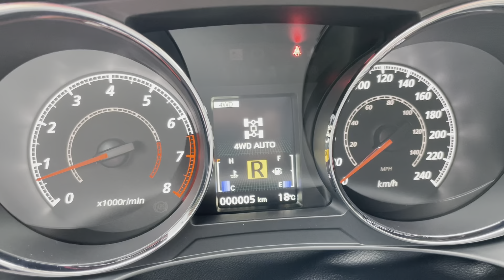2022 ASX // RVR // OUTLANDER SPORT - interior and exterior details!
ASX, Outlander sport or RVR - many names for this awesome Mitsubishi throughout the world!

This here is a Canadian Spec - 2022 Mitsubishi RVR SEL:
2.4 liter engine
18” Alloy wheels
Paddle shifters
Black roof rails
Artificial suede‑appointed seats with contrast stitching
Fast‑key keyless entry with push‑button start and panic alarm

Exterior: The RVR’s good looks are the perfect complement to its incredible efficiency. The hood, fender and front & back bumpers were sculpted to give the RVR a bold, sophisticated stance. And the LED headlamps add more than just a sporty touch.

Interior: Inside, you’ll find an intuitive 8” touchscreen, heated front seats and upscale materials that give the spacious interior a refined feel. The Smartphone Link Display Audio system with Android AutoTM & Apple CarPlay stacks the tech even more.

AWC: This RVR is equipped with Mitsubishi Motors' advanced All-Wheel Control (AWC) system, which allows you to switch between 2WD, 4WD Auto and 4WD Lock modes, giving you the utmost in control, confidence and peace of mind. Plus, with intelligent Traction Control Logic and Anti-Lock Braking systems, the RVR can handle wide variety of road conditions.